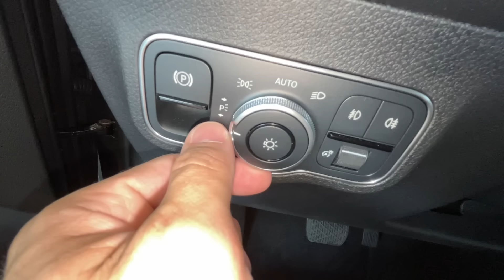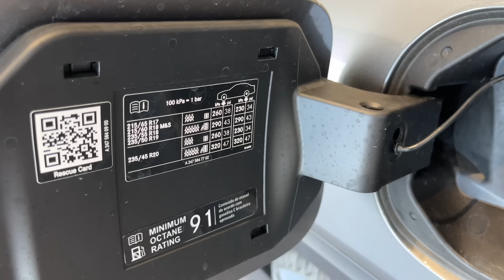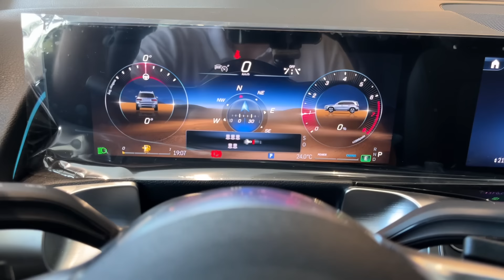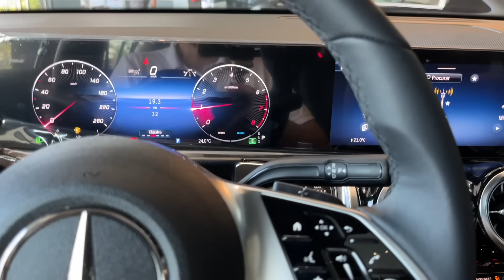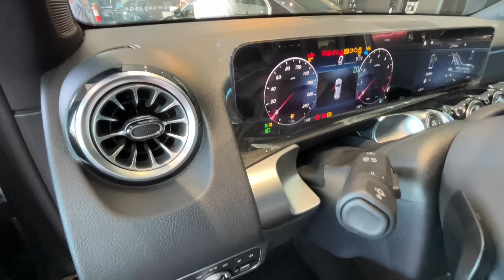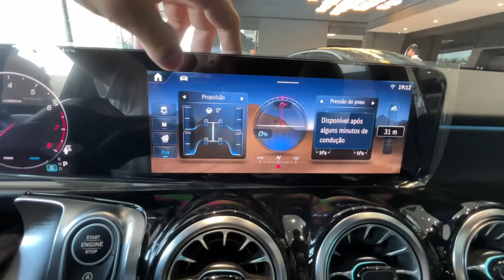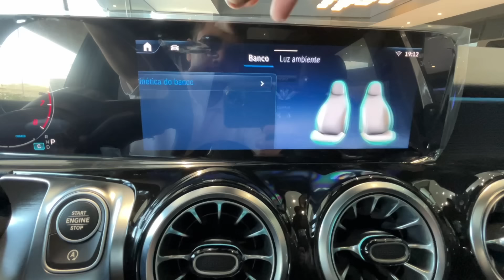💥NOVO MERCEDES GLB 220 AMG LINE 2025 TEM 7 LUGARES, MOTOR 2.0 E BOM ACABAMENTO VEJA EM DETALHES!!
Fala galera do GARAGEMRJ beleza veja o video novo do MERCEDES BENZ GLB 220 AMG LINE 4 MATIC 2025 já deixa o like se inscreve no canal e vamos rumo aos 100 mil inscritos valeuuu

COR: CINZA

Falar que veio através do canal GaragemRJ

Série - X247

Plataforma - MFA2

Código do motor - M260 DE20

Código do câmbio - 8G-DCT

Tração Dianteira

MOTOR  ELÉTRICO

0 a 100: 7,9 s

SUSPENSÃO

Dianteira - Independente McPherson

Traseira  -  Independente multibraço

DIMENSÕES

Porta-malas 5 lugares - 500 Litros
Porta-malas 7 lugares - 130 Litros

AERODINÂMICA

CONSUMO

URBANO: 9,5 km/l - RODOVIÁRIO:   12 km/l

AUTONOMIA